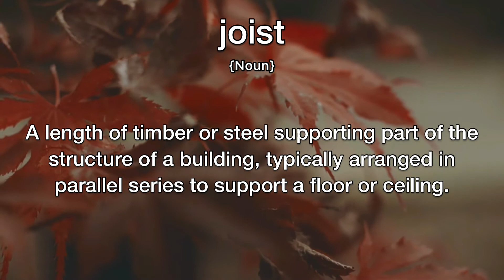Joist Meaning | Definition of Joist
- What is the meaning of Joist
- What is the definition of Joist
- How to pronounce Joist